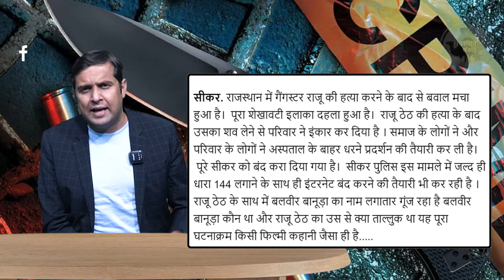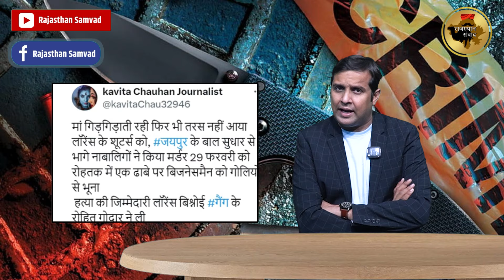राजस्थान के 5 सबसे बडे गैंगवार | Top 5 Gang Wars of Rajasthan by Rajasthan Gangsters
Explore the most intense and defining gang wars of Rajasthan in this revealing countdown. This video brings to light the top 5 gang conflicts that have left a lasting impact on Rajasthan's history and criminal landscape. From the origins of these feuds to their current status, we provide exclusive insights into the power struggles that shape the underworld of Rajasthan.

Rajasthan samwad is daily news analysis platform on YouTube , Here you will be gathering all content about rajasthan news analysis and get all rajasthan update. Our team of news professionals will be updating you with trending news and its in depth analysis. Weather it is about happenings of rajasthan or it is about leaders like Sachin pilot, you will get all sachin pilot updates and pilot news on rajasthan samvad. Many people on internet are searching for Ashok Gehlot news but you will get the most authentic updates about Ashok gehlot on our channel. Also on our platform you will see the updates about farmer leader hanuman beniwal and news of khimsar mla beniwal . The Channel will also talk about rajasthan business and will be giving all updates about the business of rajasthan. On Rajasthan Samvad you will get the most updated content of rajasthan wether it is about the tourist attractions of rajasthan or several other news on this platform.

Miraculous wellness